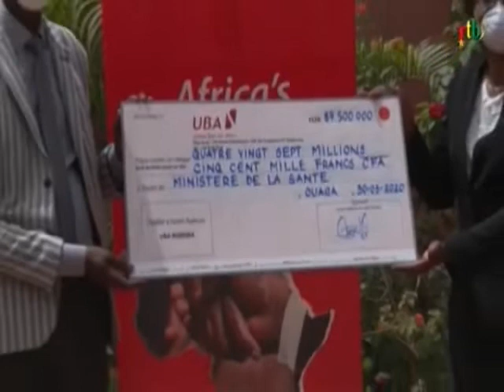RTB / Covid 19 : La société Twellium apporte son soutien au ministère de la santé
Covid 19 : La société Twellium apporte son soutien au ministère de la santé en offrant un cheque de 3 millions et 200 packs d’eau pour la lutte contre le coronavirus